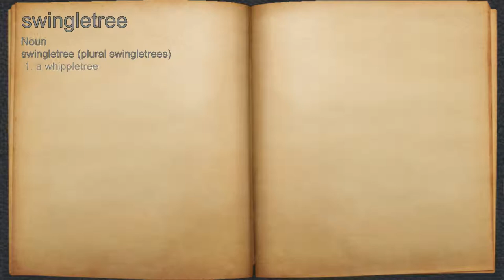What does swingletree mean?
A spoken definition of swingletree.

Intro Sound:
Typewriter - Tamskp